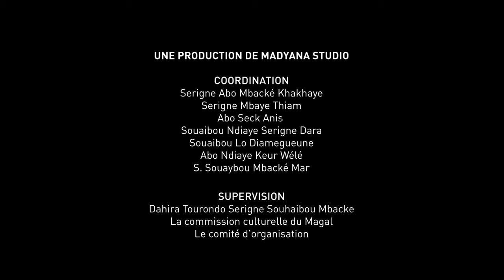Témoignage sur Serigne Souhaibou Mbacke par Serigne Sidi Mbacke Abdoukhadre